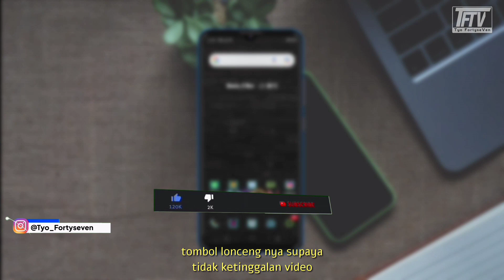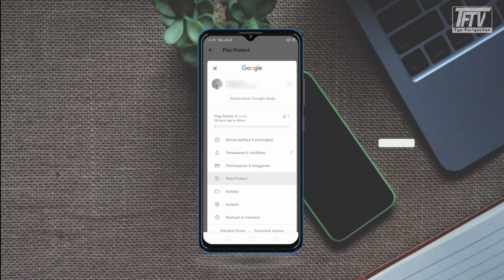Cara mengatasi aplikasi tidak terpasang di android | app not install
Halo lur, apa kabarnya jumpa lagi dengan saya di channel tyo fortyseven. pada video kali ini saya akan bahas 3 cara mengatasi aplikasi tidak terpasang di android. seperti apa caranya ? simak videonya yaa

Device : Realme C2
Thumbnail : PixelLab
Edit Video : KineMaster Pro
SEO     : VidiQ